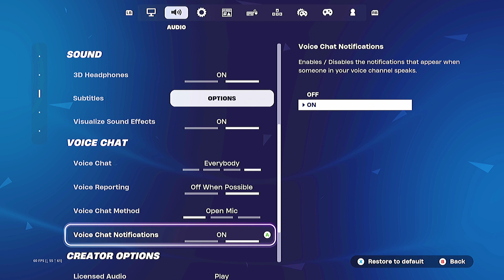Dominating Fortnite Reload 👑+ Best *AIMBOT* Controller Settings Fortnite Season 4🎯 (PS5/XBOX/PC)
fortnite settings best aim fortnite settings best pc,
fastest editor
console
best fortnite player
faze sway
guide,best fortnite settings season 8w